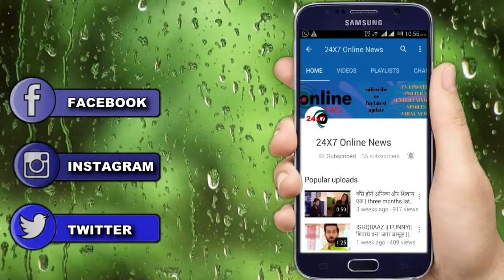YRKKH || प्रियंका और अक्षरा का है गहरा अतीत का रिश्ता